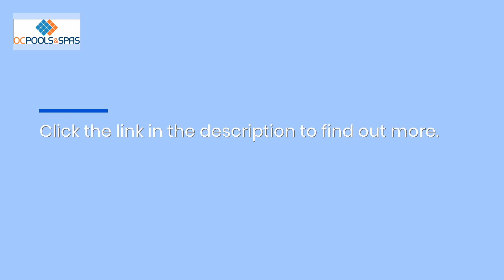Orange County Custom 3D Modeling Designs For Backyard Pools & Luxury Home Spas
If you want to enjoy the poolscape of your dreams this summer, Orange County Pools &amp; Spas ( offers advanced 3D modeling tools to help create your customized family recreation space. for details.